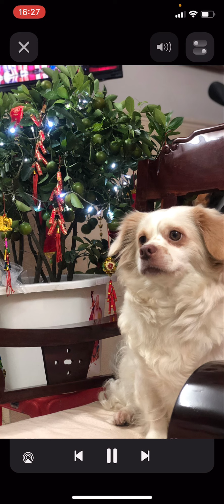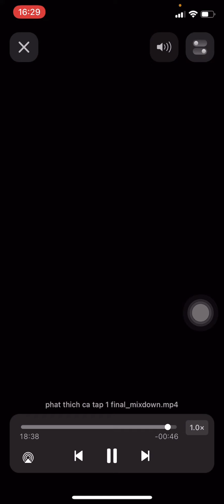Cuộc đời Phật Thích Ca - tập 2 (thành tuấn)